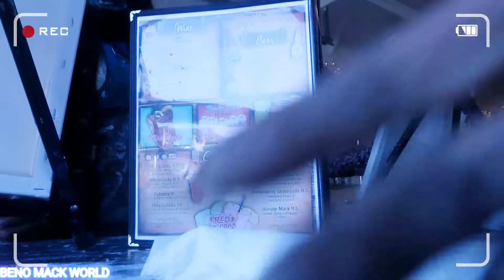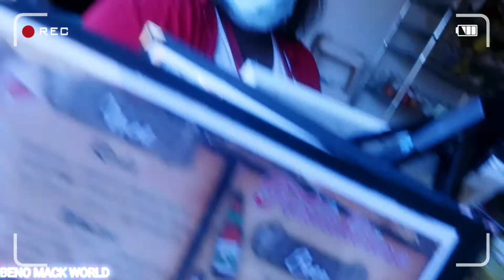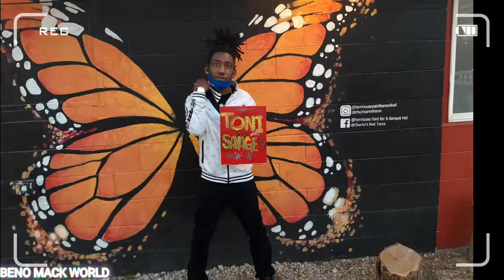ITS THE PAMPERING FOR ME... I Love You Son... It's My Day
ITS THE PAMPERING FOR ME... I Love You Son... It's My Day New To You Pampering Day... I Love You Son... It's My Day

Instagram: ‎@Beno Mack World